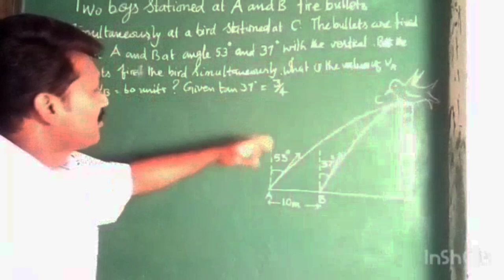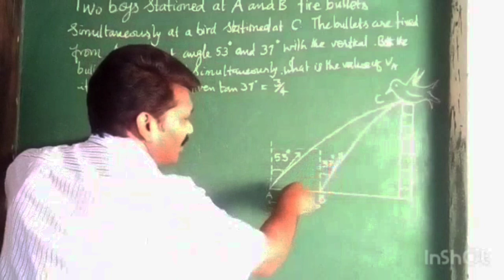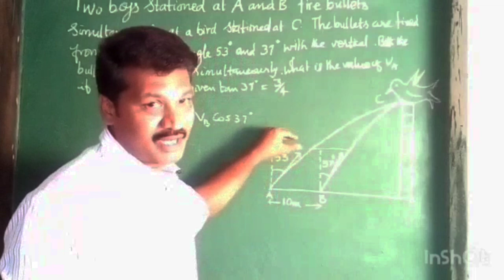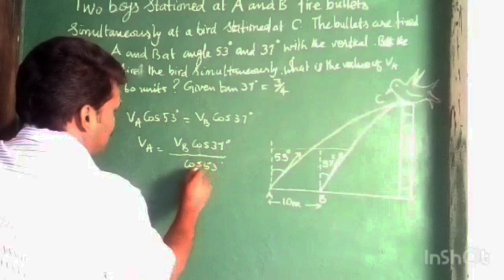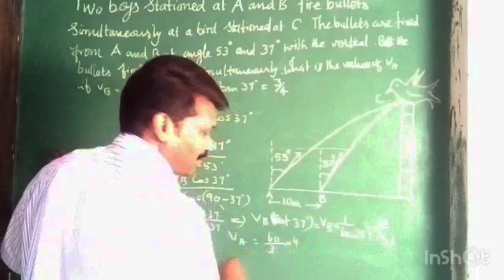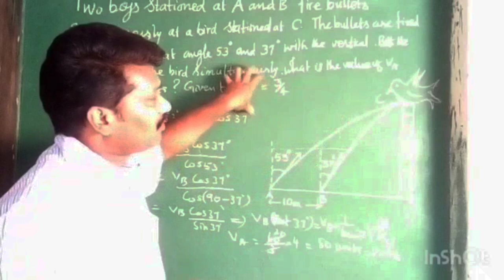A Bird shot by two Boys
Projectile motion NEET JEE AIIMS